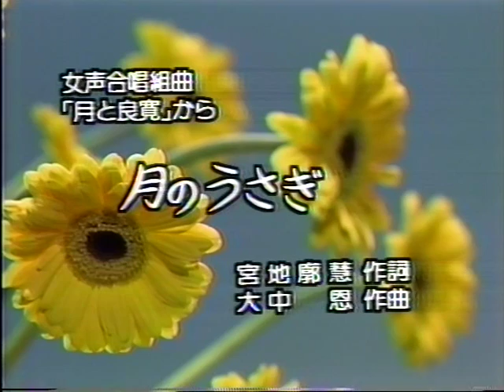月のうさぎ（二本松市立二本松南小学校）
昭和63年度ＮＨＫ全国学校音楽コンクール全国大会（銀賞）